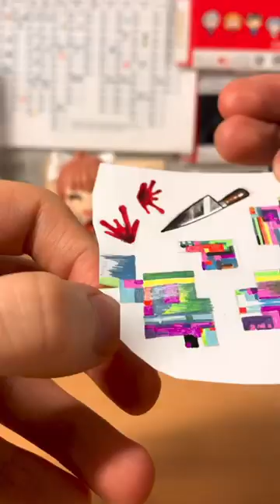doki doki makeover 🎨🖌️